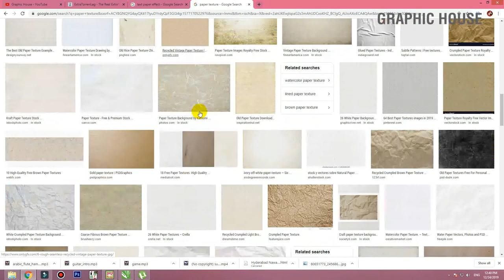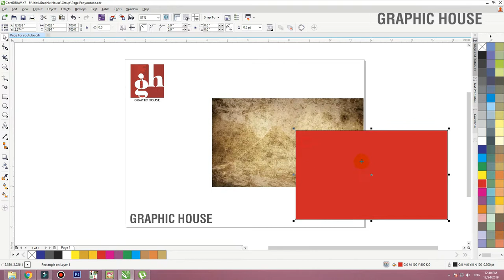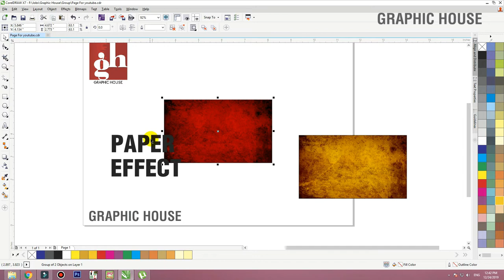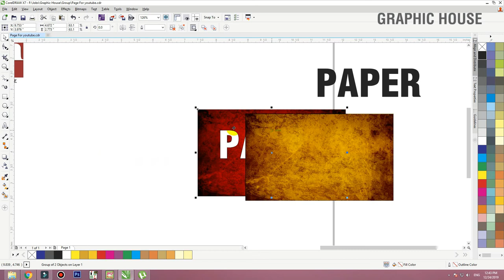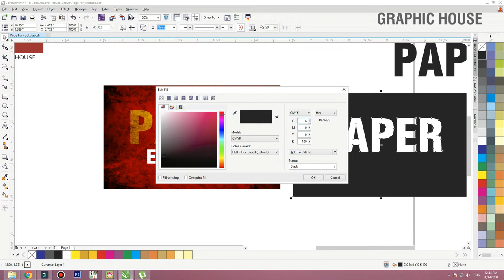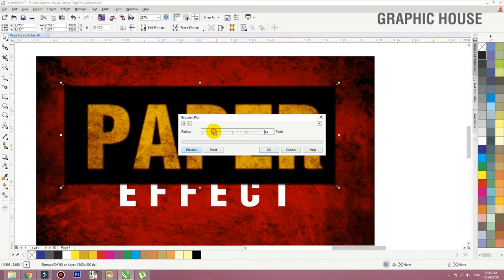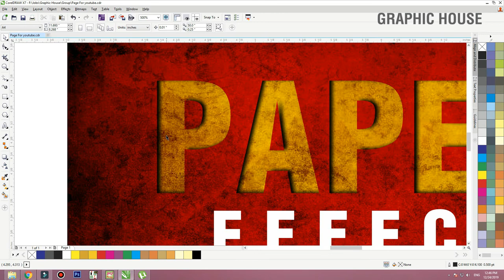Paper Text Effect in Coreldraw || Urdu | हिंदी|| Graphic House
In this video tutorial ,i will show some best tips about logo design in
CorelDraw x7 .

graphic house